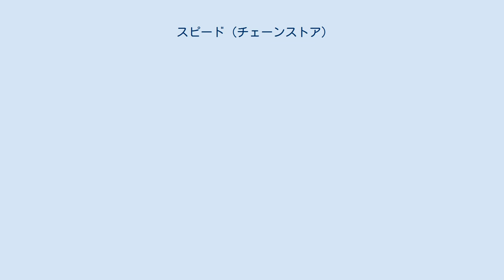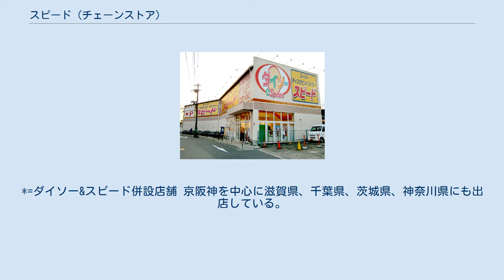スピード (チェーンストア)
スピードは株式会社やまやの完全子会社であるやまや関西が運営していた酒類・食品のディスカウントストア業態である。
 1999年1月19日に株式会社スピードとして設立。
大阪府を中心として関西圏にドミナント出店を行い、焼肉店やカフェレストラン、フレッシュジュース店などの飲食事業も展開。
2007年3月には首都圏にも出店して急成長を遂げていた。
また、多くの店舗では大創産業との提携により「ザ・ダイソー」店舗併設型の「ダイソー&スピード」を展開し同業他社と差別化を図っていた。
 しかし、急激な新規出店などで資金繰りが悪化し、2008年1月31日に大阪地方裁判所に民事再生法の適用を申請し、同日に保全命令を受けた。
2008年11月11日にやまやとの間で事業譲渡に締結し、株式会社スピードを分割会社、新たにやまやの子会社としてスピード株式会社を2008年11月20日に設置し承継会社とし、2009年5月1日に吸収分割が実施された。
 2010年1月1日にはスピード株式会社と同じ経緯で、民事再生法の適用を申請して保全命令を受けた株式会社前田とやまやとの間で事業譲渡締結を行い、吸収分割により事業継承した楽市株式会社に吸収合併され消滅した（合併により楽市株式会社は「やまや関西株式会社」に商号変更）。
 なお、やまやがイオングループの一員（持分法適用関連会社）である為、一部店舗ではイオンのプライベートブランド「トップバリュ」の取り扱いも開始されている。
 スピード株式会社消滅後も「スピード」はやまや関西の下で運営されていたが、「楽市」と共にブランドの整理（「酒のやまや」への転換または店舗の閉鎖）が進み、2017年12月31日には最後の「スピード」店舗だったスピード長尾谷店（大阪府枚方市）が閉店し、これをもって「スピード」は完全に消滅した。
 スピード西大津店（滋賀県大津市） 2007年12月31日現在。
*=ダイソー&スピード併設店舗 京阪神を中心に滋賀県、千葉県、茨城県、神奈川県にも出店している。
ほとんどの店舗に100円ショップの「ダイソー&スピード」が併設されているが、大阪府と兵庫県では100円ショップのみの単独店舗も展開されている。